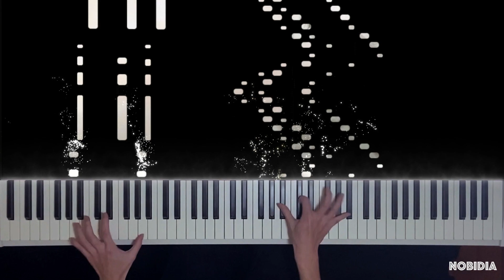[FULL] Ash On The Fire - Attack on Titan Season 4 OST (piano)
Song Title:Ash On The Fire
Original Artist: Kohta Yamamoto